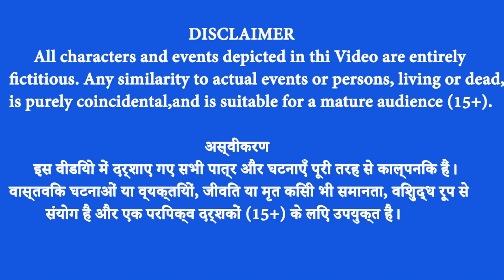सफ़ेद शेर और काला शेर की लड़ाइयाँ बेटे ने लिया पिता की मौत का बदला Hindi Kahaniya Animal Stories